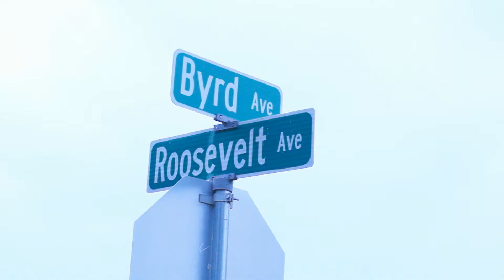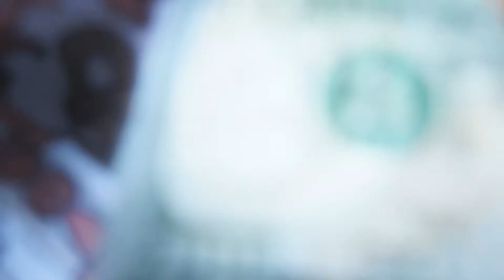Yellowed Eyed Niggaz FULL Short Film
Directed By Basso Duw